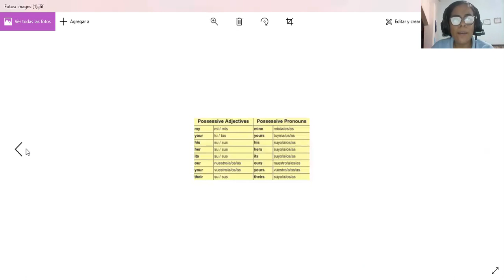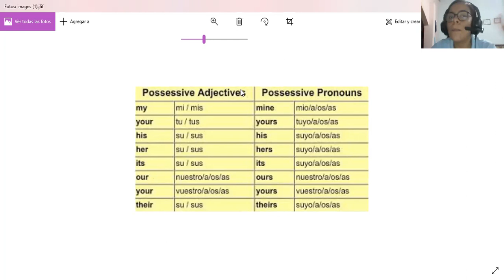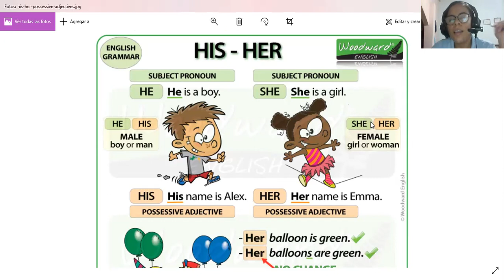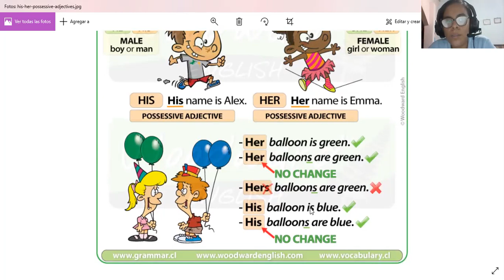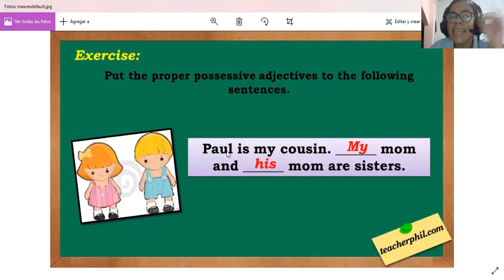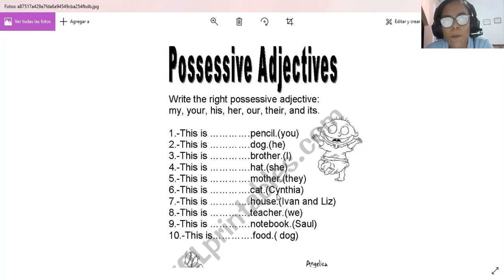Possesive adjectives/ 6th grade